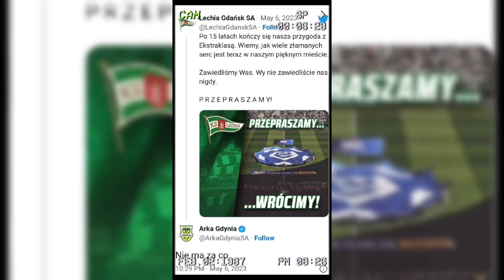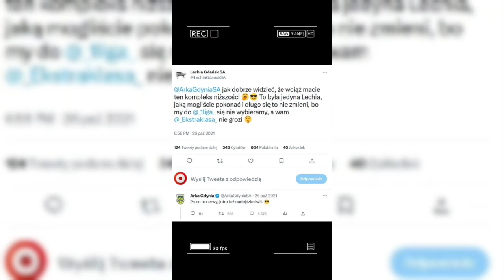Zgody i kosy cz.33 Arka Gdynia